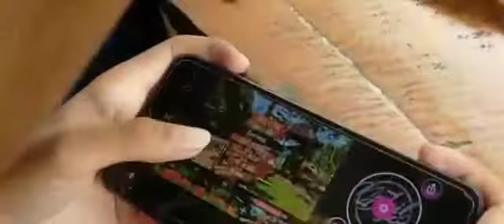Sekilas Inpo, Videography Smartphone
Kali ini kita berkesempatan belajar bareng dengan adik - adik dari SMK di Kab. Banyuwangi. Masih seputar Apa dan Bagaimana Videography Smartphone. Di season ini masih pada pengenalan Videography  dan sekitarnya.